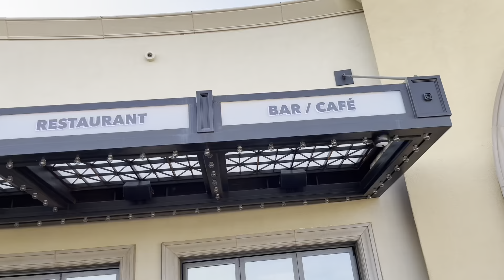Playing at a Mall for Kids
Natalia is exploring and pretend playing at one of the best outdoor malls. We are splashing in the water, touching huge koi fish, eating dessert and pizza, checking out some toys, running and jumping outside. The video includes real English comments for toddlers and older kids learning words.